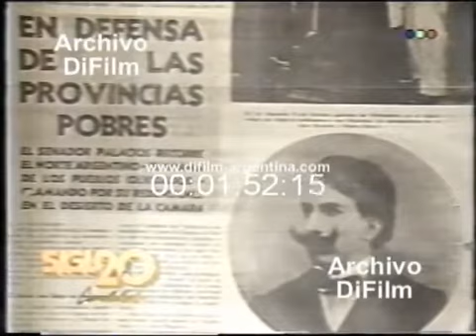Historia de Alfredo Palacios - DiFilm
Historia de Alfredo Palacios.
Fecha:
Duración: 3 minutos 12 segundos.
Código: V-01575

Referencia: Alfredo Lorenzo Palacios (Buenos Aires, 10 de agosto de 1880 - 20 de abril de 1965) fue un abogado, legislador, político y profesor argentino socialista. Alfredo Palacios nació en Buenos Aires en 1880 (aunque algunos autores dicen que nació en 1878, ya que no hubiera podido ser diputado nacional porque no alcanzaba la edad constitucional de 25 años cuando fue elegido por primera vez). Fue uno de los políticos con mayor influencia en la Argentina del siglo XX junto a Juan Domingo Perón e Hipólito Yrigoyen. Si bien se opuso a ambos presidentes, fue con Perón con quien mayor discrepancia tuvo, ya que lo denominaba "fascista". Fue su padre el abogado y periodista uruguayo Aurelio Palacios. Se educó en la fe cristiana que, luego de algunas desilusiones, abandonó. El ambiente de la época, las obras de los grandes teóricos del socialismo como Karl Marx y Friedrich Engels y su percepción de lo argentino y latinoamericano serán los basamentos de su formación y visión de la política que lo guiará toda su vida y accionar. Recibido de abogado en la Facultad de Derecho de la Universidad de Buenos Aires, esboza una tesis denominada "La miseria" la cual es rechazada por los hombres de la época: la misma debió ser reemplazada por una tesis sobre quiebras de empresas. En su chapa de abogado establecía: "Dr. Alfredo Lorenzo Palacios atiende gratis a los pobres". Su figuración en el socialismo se da por los discursos en mítines en los que intervenía y después de varias idas y venidas se afilia al Partido Socialista en el Centro de La Plata.